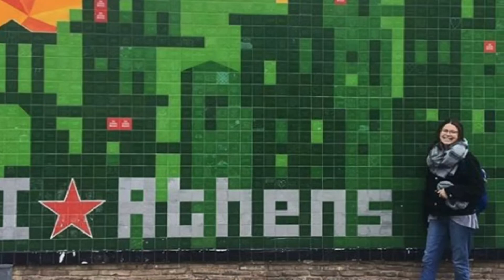Northland Student Tara Padovan talks about her work in refugee camps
Northland College student Tara Padovan talks about her work in refugee camps in Greece and Lebanon. Read more about her experience at northland.edu/refugeecamps